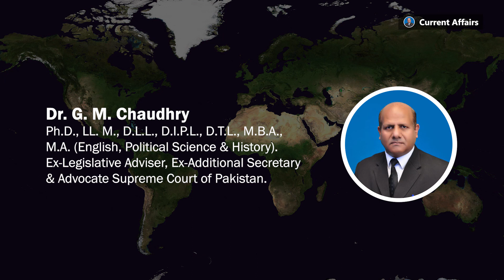Khalistan: Why do Nations seek Independence? | Current Affairs with Dr. G. M. Chaudhry